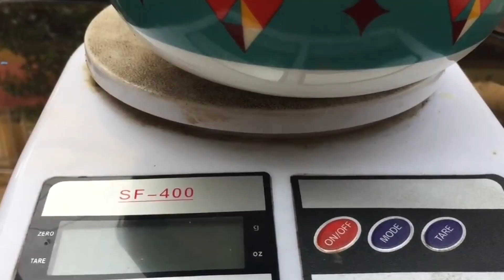PLEASE STOP - FAT LOSS BIG DONT’S 🧎🏻‍♂️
These are the 3 things which we should NEVER DO TO LOSE WEIGHT.Do follow it to make your weight loss sustainable.

Krishna Bhandari is an Indian Magician who lost over 53 kgs and now in a quest to help you lose your weight.

Please consult your Doctor before taking any changes in your diet.Take medical advice before changing your diet if you are suffering from any disease.Being a responsible content creator its my duty to warn you.

Thankyou
NOT-A-FATSO